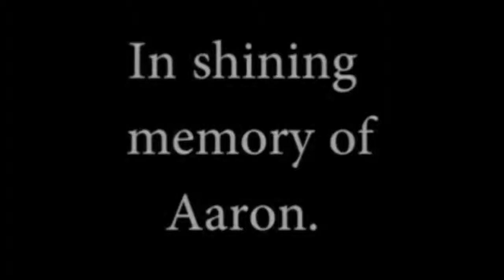Hear My Song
Holiday Actors presented 'Songs For a New World' by Jason Robert Brown in September 2013.

Directed by Alison McLaren
Vocally directed by Didirri Peters
Musically directed by Aradie Walters

Starring
Molly Hoffman
Jacqui Lumsden
Billy Sloane

Angela Kenna
Sara Bolch
Aimie Littlejohn
Lachy Leith
Riley Holcombe
Will Bonney
Raven Hancock

Band
Alex Pech
Aradie Walters
Andrew Hallett
Jayden Galbraith

*Holiday Actors is a youth theatre company for kids between the ages of 13 and 20.